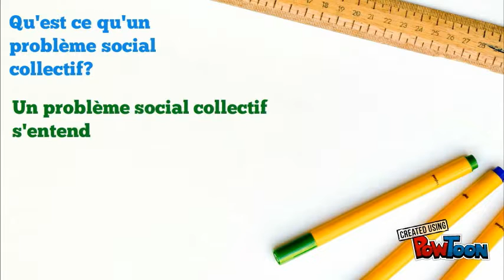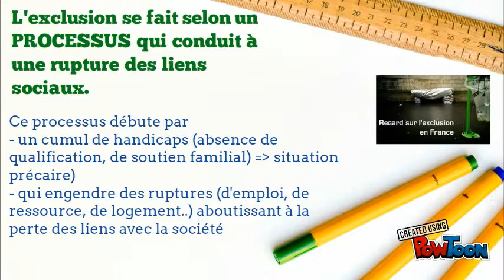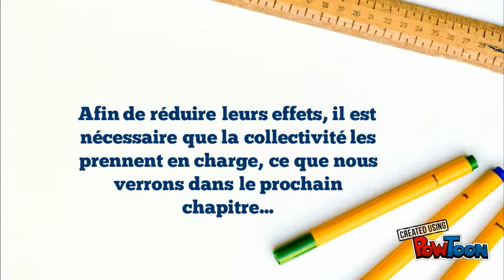Émergence des problèmes sociaux